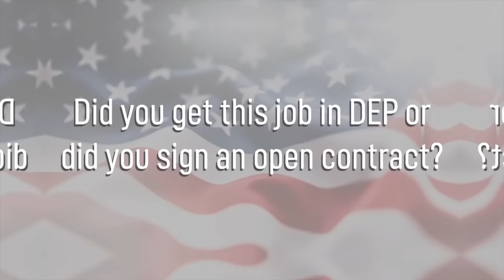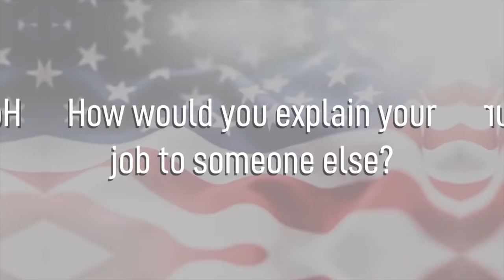Weather - 1W0X1 - Air Force Careers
The job of a Weather specialist is to keep a constant watch over the forecast and conditions that can affect the safety of pilots and aircrew. These experts utilize the latest technology to predict weather patterns, prepare forecasts and communicate weather information to commanders and pilots so that every mission goes as planned.